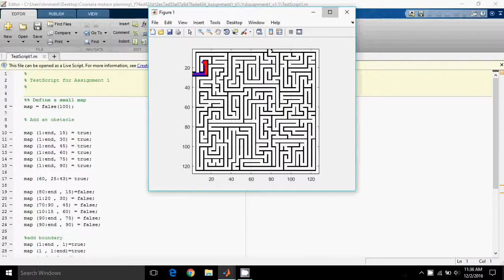maze solving using A* path planning